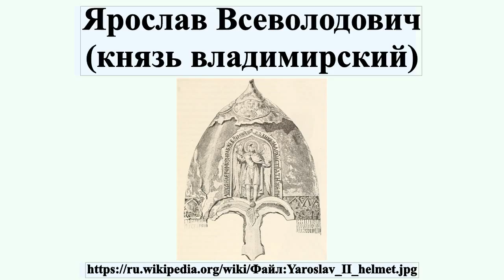Ярослав Всеволодович (князь владимирский)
Яросла́в Все́володович , в крещении Фёдор — сын Всеволода Большое Гнездо, князь переяславский , князь переяславль-залесский , великий князь киевский , великий князь владимирский , князь новгородский .